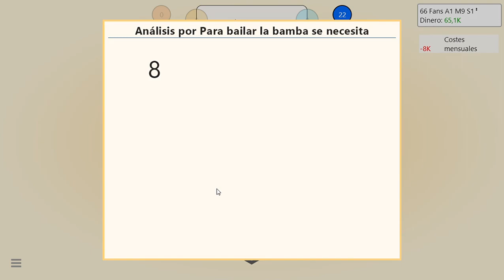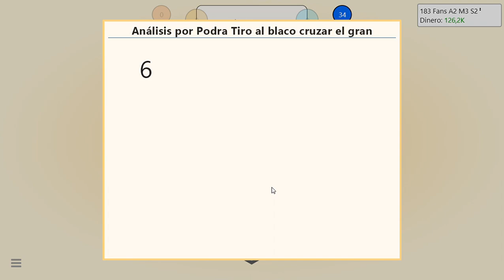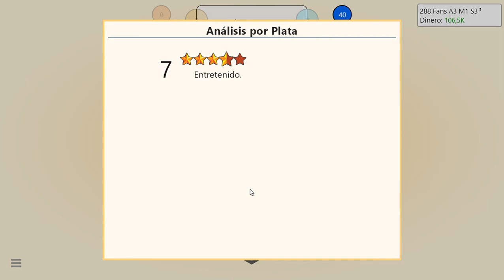Empezamos la historia de Tu Mama Corp con exitasos y nombres raros| Game Dev Tycoon #1